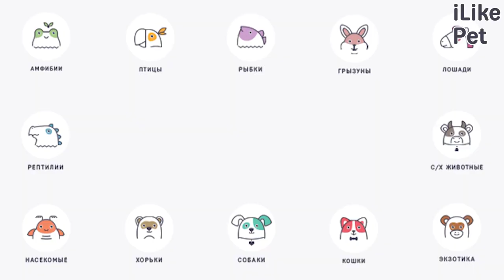5 особенностей ухода за американским кокер-спаниелем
Американские кокер-спаниели — дружелюбные, обаятельные, послушные и легко обучаемые собаки. Какой же уход нужен представителям породы?